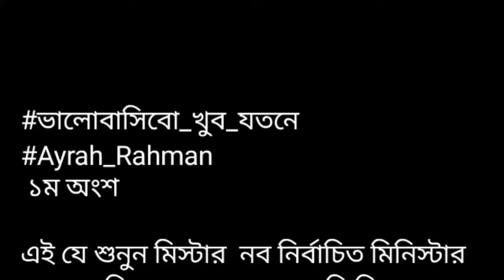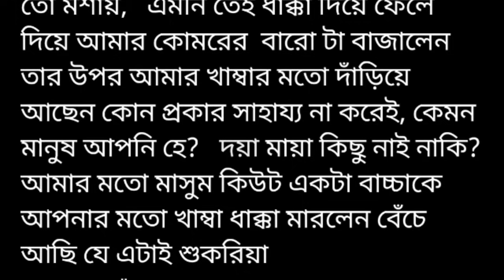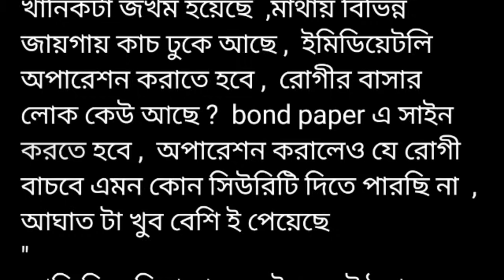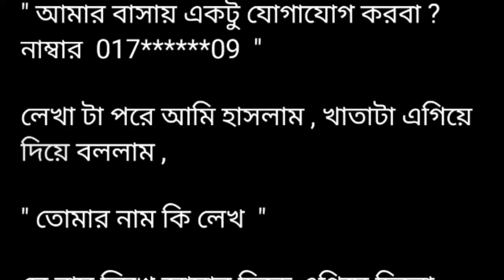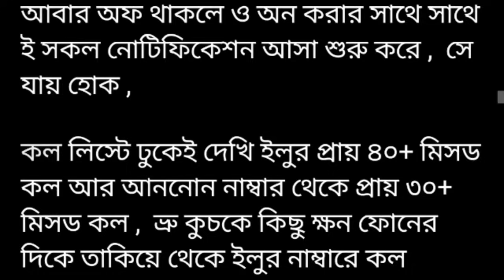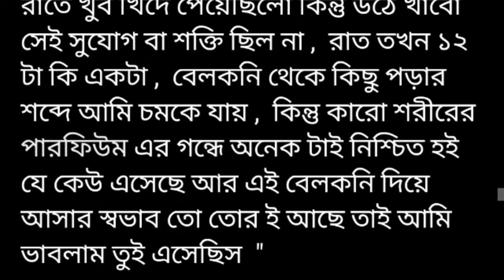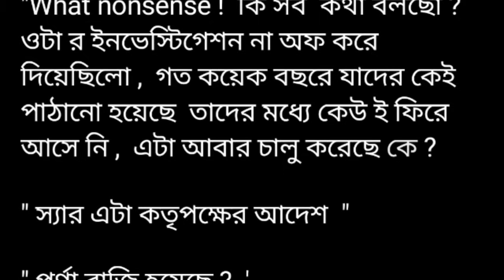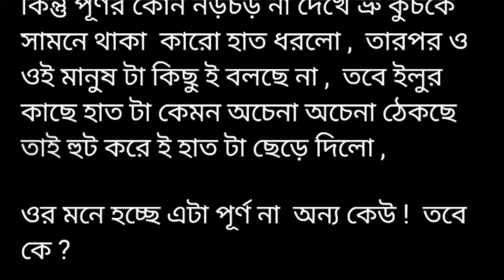ভালোবাসিবো খুব যতনে||valobashibo khon jootone ||১ম অংশ||bangli short love story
# মায়াবিনী

ভালোবাসবো খুব যতনে

অদ্ভত তিনি

হৃদয়ের শুভ্রতা

love warning

# মেয়ে তুই আমারে নিঃস্ব করিলি

অন্তরালে তুমি

the danger lover

খেলা ঘর

ছদ্মবেশে লুকানো ভালোবাসা

ক্রাস কালেকশন

এক্সিডেন্টলি প্রেম

বৃষ্টি বিলাস

# দুষ্টু মিষ্টি ভালোবাসা

# মন জুরে শুধু তুই

স্মৃতির মাঝে

শুধু তুই

ভালোবাসার রং মিছিল

গল্প ময়ূখ

অঙ্গিরা জিন

# হঠাৎ তুমি এলে

# এক বিন্দু শিশির

# ভালোবাসি তাই

মেঘ কন্যা

# চুপি চুপি ভালোবাসি

আকাশ ছোঁয়া ভালোবাসা

মিসেস চৌধুরী

পরান দিয়ে ছুঁই

পূর্ন তিথি

নীল ক্যানভাস

এক ফালি রোদ্দুর

অহংকারি মামাতো বোন

আমি শুধু তোমার

তুই শুধু আমার

তুমিময় অসুখ

হাতটা শুধু ধরো

অচিনা অতিথি

ভালোবাসার অন্যরুপ

তোমাকে আমার প্রয়োজন